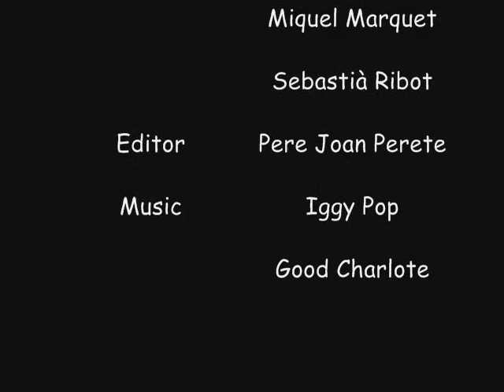El duelo - Miguel vs Sebas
El duelo